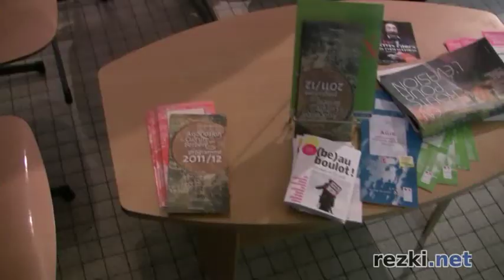Femmes de Kabylie : exposition photo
Le photographe Ahmed Kahil a exposé plusieurs dizaines de photos consacrées aux femmes d'Ighil Lmal en Kabylie. Nous avons interrogé l'artiste sur son travail.